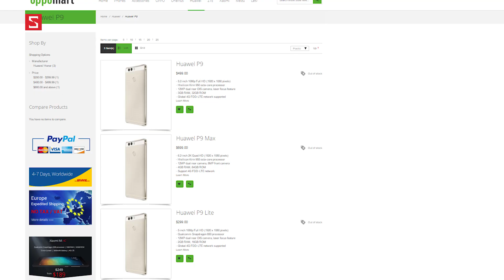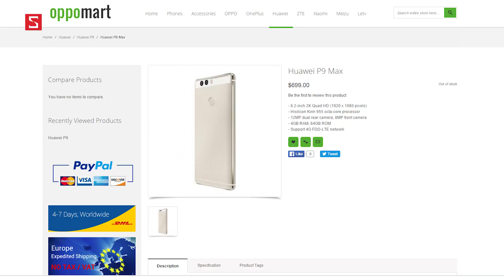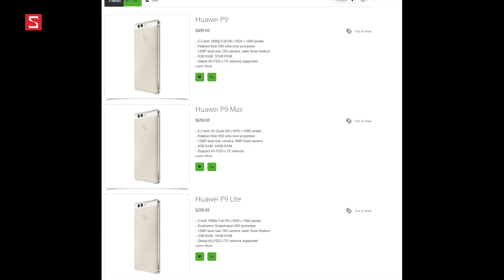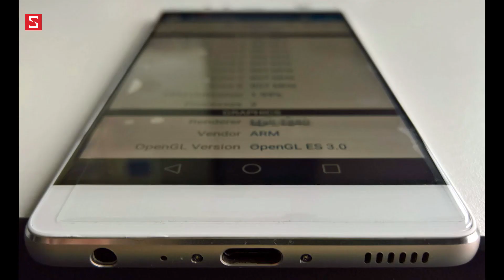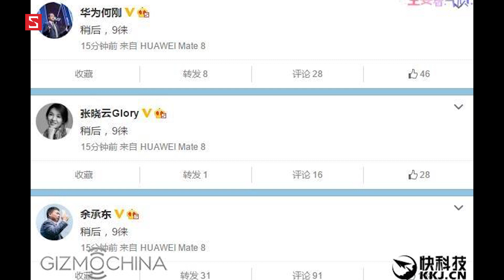Schannel - Tổng hợp tin đồn về Huawei P9: Siêu phẩm đến từ Trung Quốc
Tổng hợp tin đồn về HTC 10: Liệu có thể cứu vãn số phận của HTC?

Huawei P9